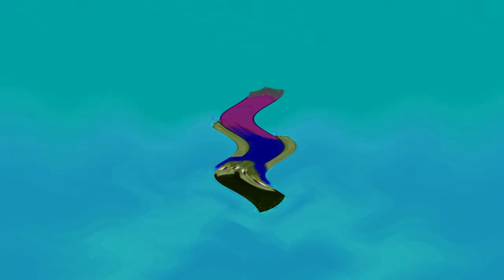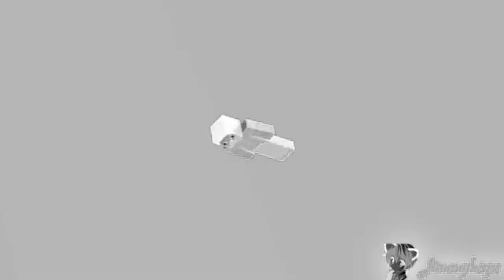U N Steve was a Preview 2 Effects respondview minecraft part 1 scupo v2